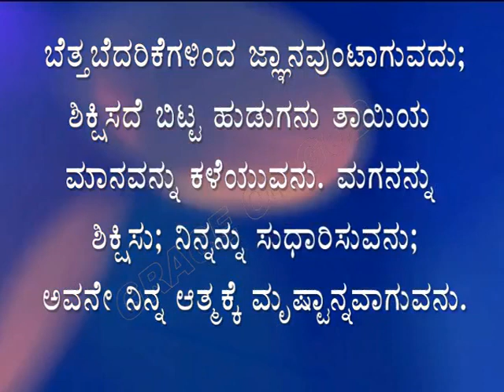ಇಂದಿನ ಸತ್ಯವೇದ ವಾಕ್ಯ. [28/02/2024] Verse of the Day.